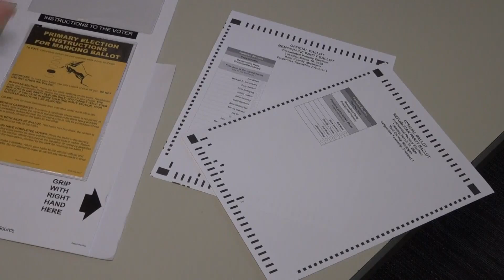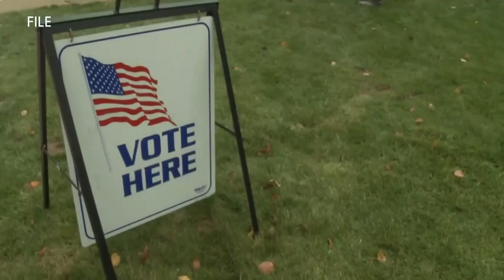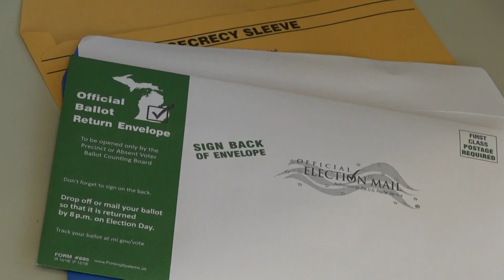Absentee ballots and other changes at the polls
In West Michigan, voters will head to the polls (or vote from home) in the Aug. 4 primary election. This election day will look a little different than normal just because of the widespread push for people to vote from home due to COVID-19.

Here is a voter guide on how to vote, what's on the ballot and who is competing in the primary.